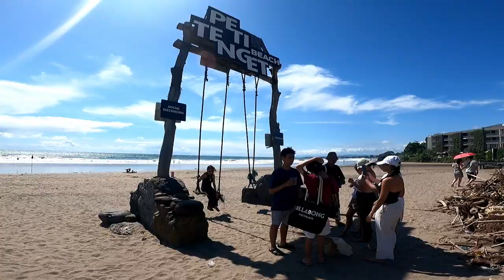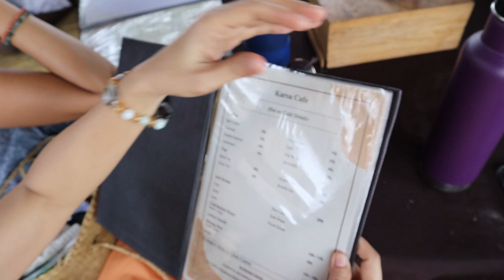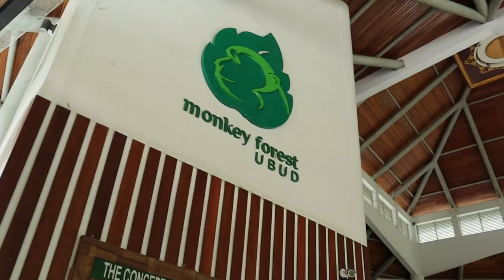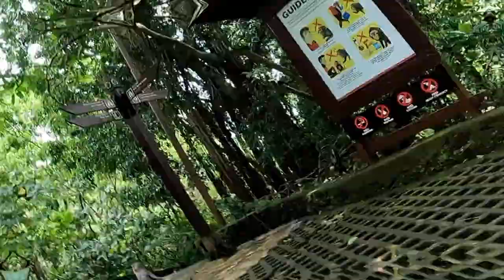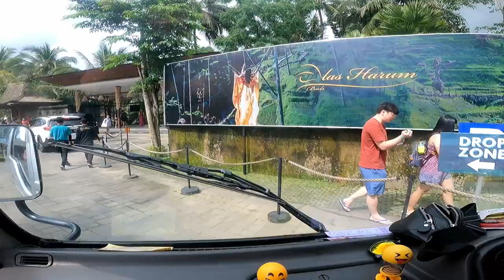Exploring Bali Indonesia Part -2 Ganda!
Hi! guys I want to share our travel to Bali Indonesia. part 2

BGM 1

Music | "Get Away" by LiQWYD
Watch:

BGM 2
Hotham - Coconut Grove

BGM3

• Wake Up – Scandin...

🎵 Track Info:

Title: Wake Up by Scandinavianz

BGM 4

Calling by shandr has been exclusively released on our record label Free To Use Music. We own exclusive worldwide rights to this music track. This ensures that Calling by shandr is 100% FREE and SAFE to use in your personal user-generated content on various media platforms such as YouTube, Instagram, Twitch, TikTok, and Facebook as long as you copy & paste the text below into the description of your video 📝